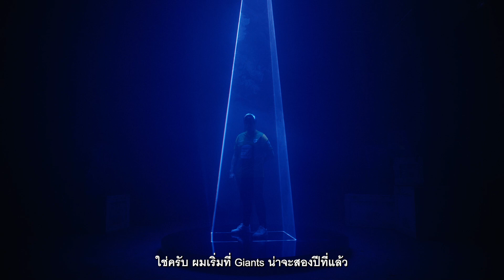Meet Giants | VCT LOCK//IN 2023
พุดคุยกับทีม Giants จากภูมิภาค EMEA